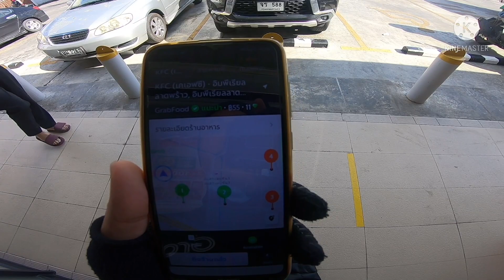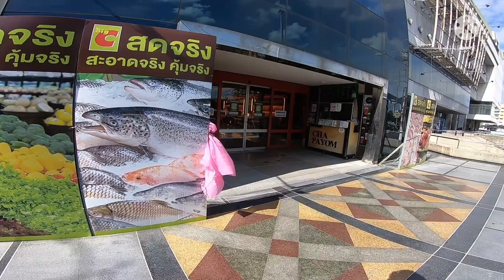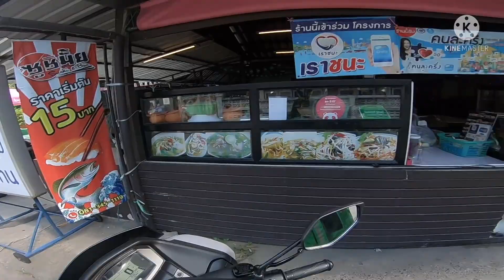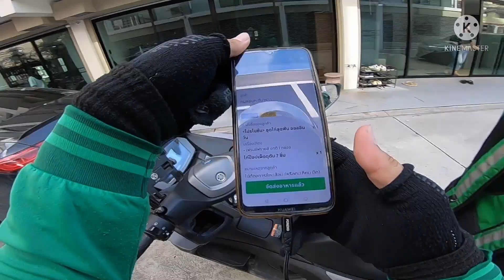วิ่งงานเเบช ราคาเริ่มต้น 55 บาท คุ้มไหมมาดูกัน